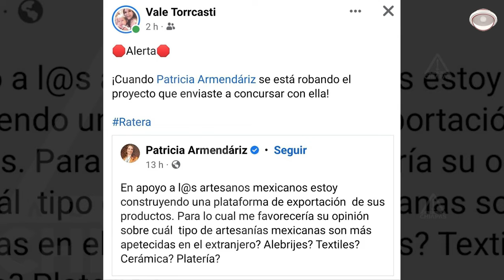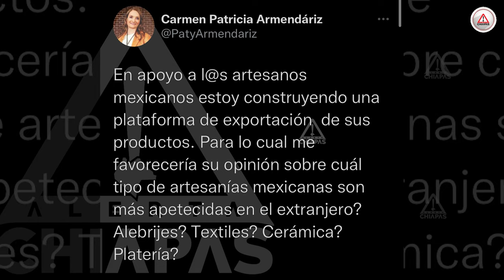Acusan a la diputada Patricia Armendáriz de plagiarse el proyecto de una emprendedora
La millonaria empresaria Patricia Armendáriz, diputada chiapaneca de Morena, está siendo señalada de plagio por parte de la emprendedora Valeria Torres Castillo.